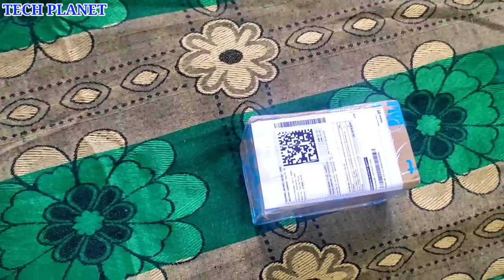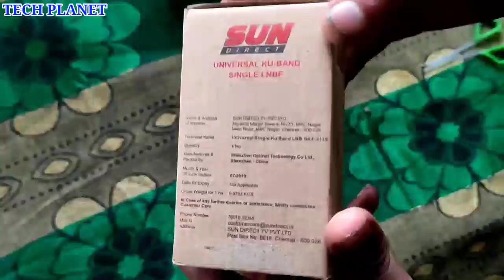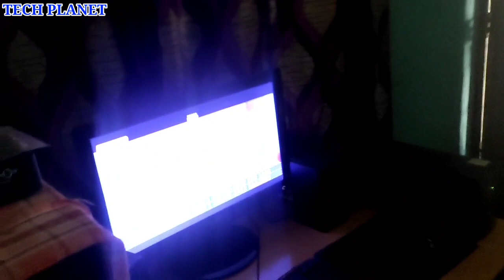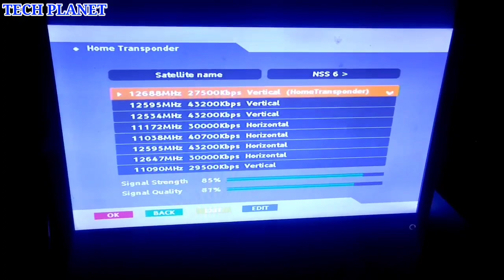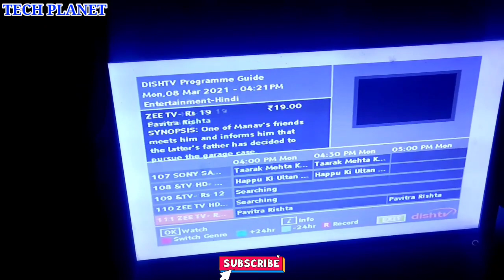how to install LNB on any DTH dish| how to change LNB on satellite dish |lnb installation on antenna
how to install LNB on any DTH dish

friends aaj ki video me humne btaya hai ki aap aapne gher pe hi kaise aapne any DTH dish ke LNB ko Dish antenna me install ker sakte ho ya aap aapne purane LNB ko aapne dish antenna se change ya replace ker sakte ho so details se Janne ke liye video ko end tak jarur dekhiyega